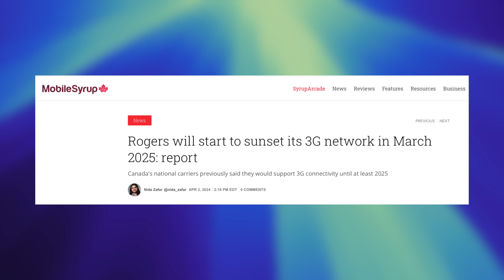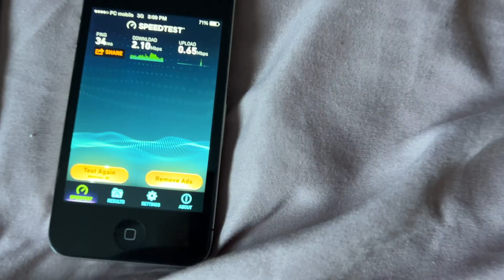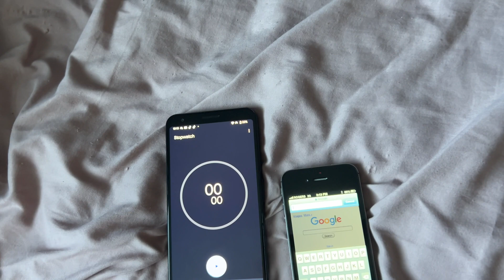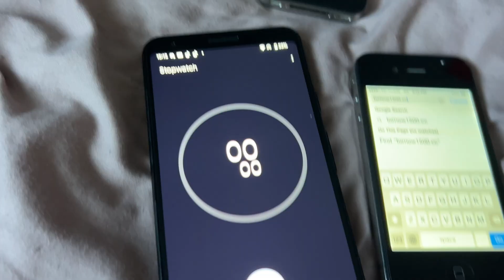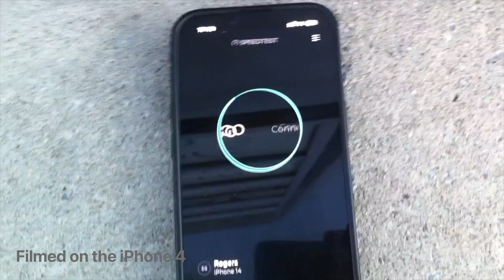Saying Goodbye to Canada's 3G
I tested the 3G of all of the 3 major networks in Canada for a final test run before they shut down the network. Sure, it's barely usable anymore but it still works (Until July 31st at least)